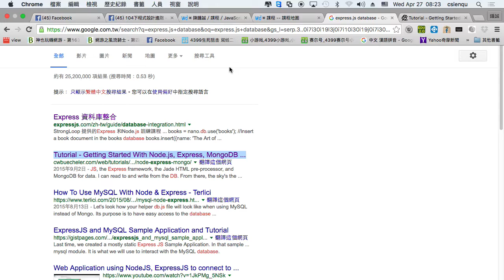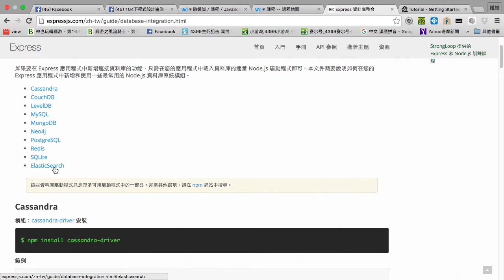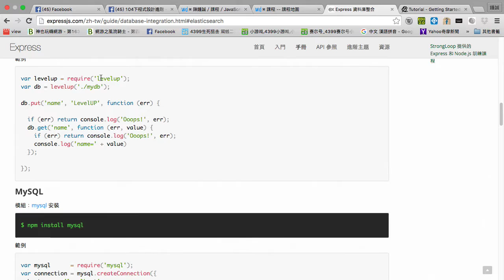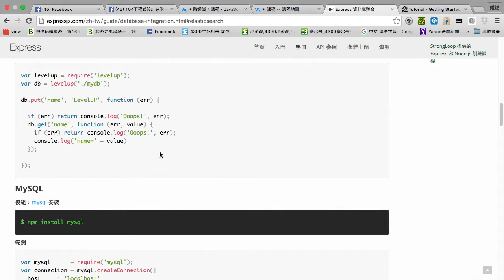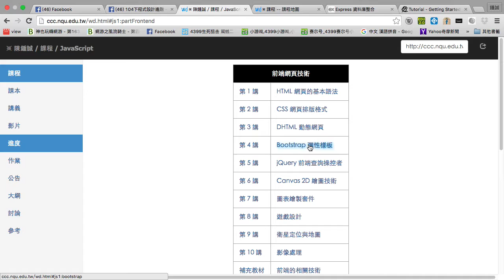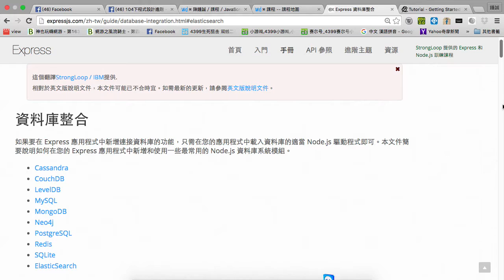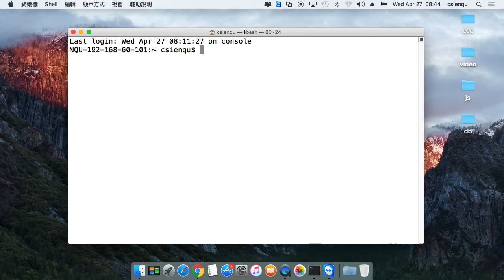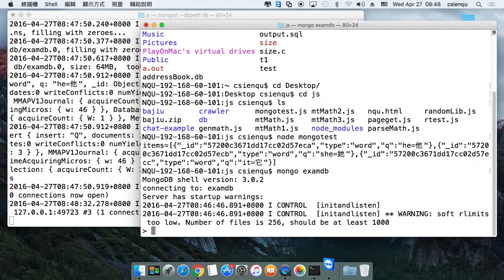node.js 常用資料庫與 mongodb